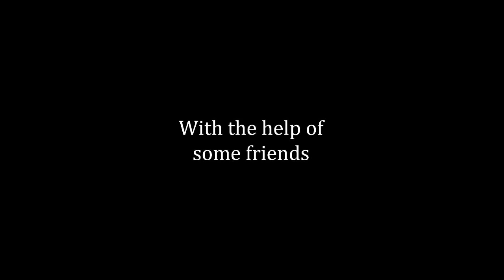Rob builds Ted, a garden shed.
Rob builds a garden shed called Ted. Time lapse photography of a garden shed build.